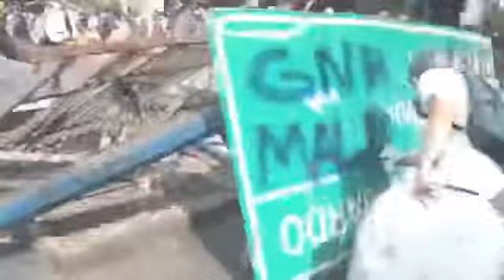Mestiza -Venezuela Lucha